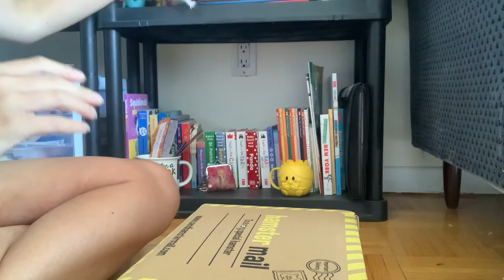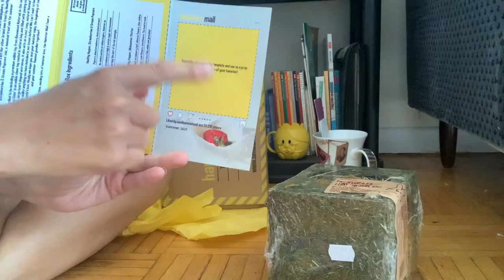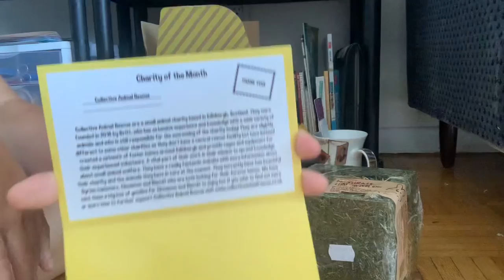Hamster 🐹 mail JUNE unboxing with Georgie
What is in our June box